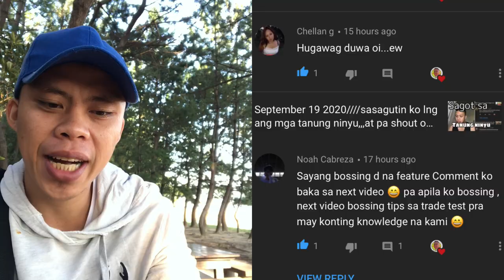TRADETEST TIPS PARA SA MGA MIKANIko GUSTO MAGTRABAHO SA JAPAN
this vedio is to for all filipino automechanic only///tradetest tips///how to pass tradetest in japan
japan vlog
work in japan 2020
kung gusto mo makapunta sa japan sundan mo ang mga vedio ko
gagawa ako ng mga vedio about sa experience ko kung paano ako nakarating dito sa japan.